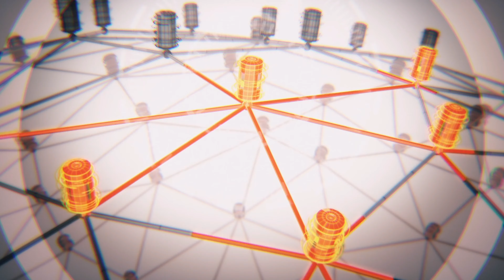PLUTO: THE GREATEST ROBOT ON EARTH REBORN! (PLUTO BREAKDOWN + REVIEW)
What is going on Geeks, boy do we have a fun one today! As voted for in the community poll we will be going over and reviewing "Pluto" an anime based on the manga of the same name by Naoki Urasawa. Pluto is a retelling of one of astro boys famous arcs "The Greatest Robot on Earth" and it takes the already brilliant story arc to unimaginable heights! as always guys get in the comments and let me know what you thought about this anime, I'd love to hear from ya. Also feel free to suggest more shows you would like to see covered on the channel! as always don't forget to like, share and subscribe and if you feel so inclined consider donating to the patreon any and all contributions to the channel are super helpful!
00:00 Intro
01:59 The Greatest Robot On Earth (Plot Summary)
06:00 Pluto (Plot Summary)
22:56 World Building
24:34 Themes
25:48 Character Writing
27:21 Animation
27:56 Outro
TWITTER (X): @_thegeekweek